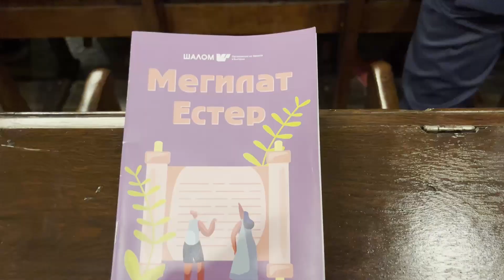Празнуваме ПУРИМ | ЕВРЕЙСКИ ПРАЗНИЦИ в България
Добре дошли в канала ни! В това видео ще ви въвлечем малко повече в еврейската част на нашето семейство, като ви разкажем за Пурим - празник с много шум и цветове. Надяваме се да ви е интересно. :)

- Техника
Камера: iPhone 13